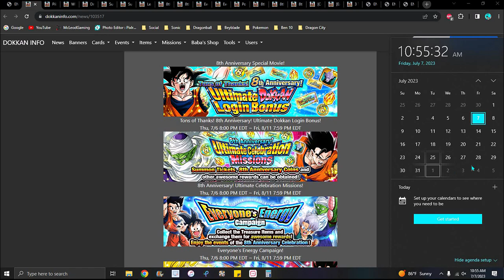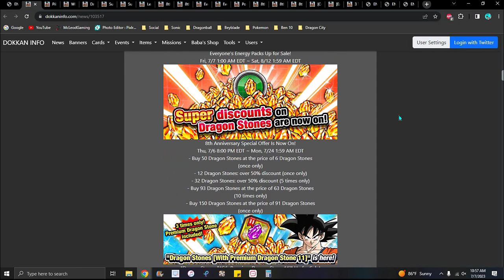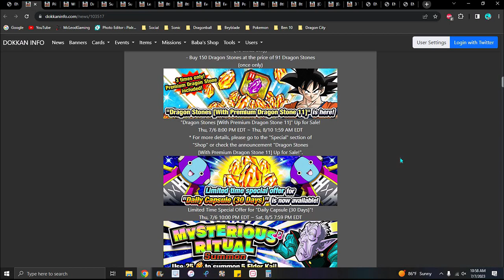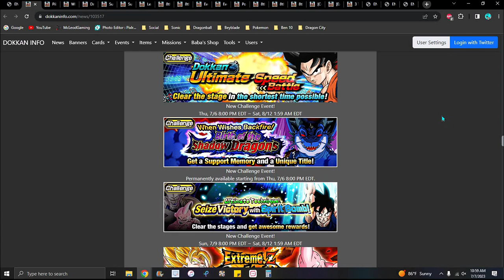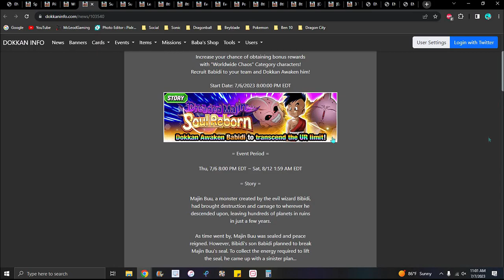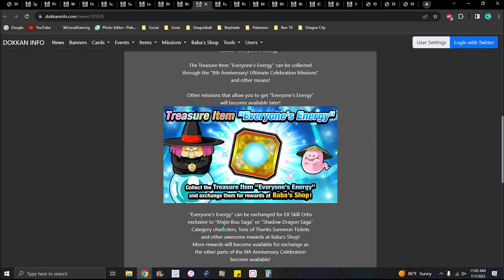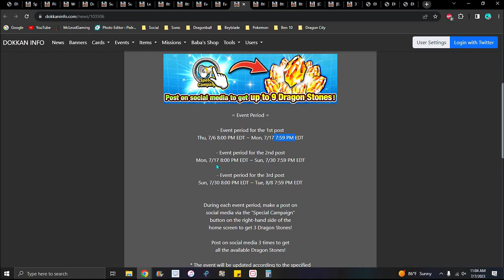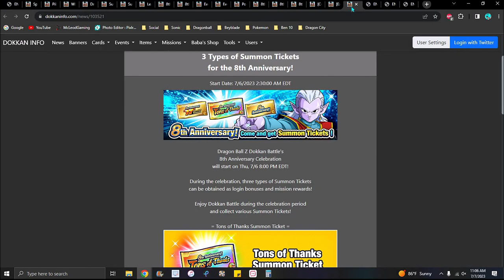GLOBAL EATING!!! ??? 8 YEAR PT 1 NEW 8 YEAR LR'S + NEW EVENTS + NEW F2P LR!!! ??? DBZ Dokkan Battle